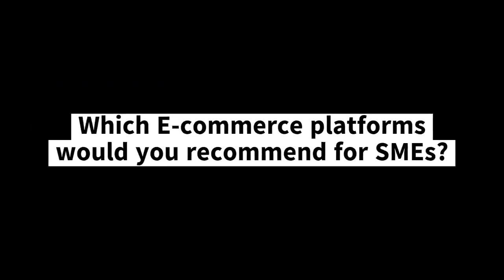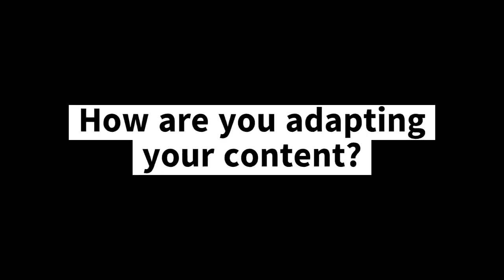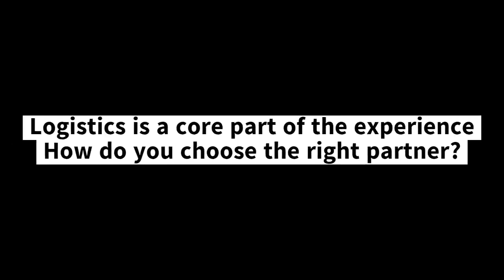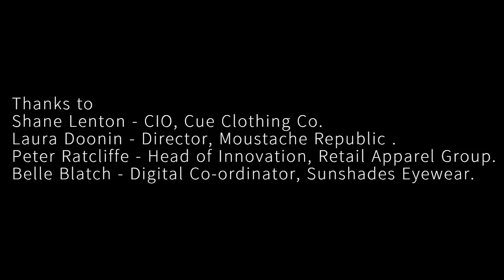Digital Tips and Insights for Retail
Smart minds in retail answer some tactical questions for SME eCommerce players and give their view on the new future of retail.
Shane Lenton - CIO,  Cue Clothing Group
Peter Ratcliffe - Head of Innovation, Retail Apparel Group
Belle Blatch - Digital Co-ordinator Le Specs, Sunshades Eyewear
Laura Doonin - Director, Moustache Republic
Kelly Slessor - CEO, Shop You
Insights
- Recommend Shopify, Big Commerce and Woo Commerce due to integration with out of the box add-ons
- Google is your shop window, invest in SEO
- Adapt to survive. Focus content on self-care and health care
- Add human to your digital channels through live chat
- Optimise touchpoints. Focus on AOV (Average Order Value)
- An explosion of video-based styling
- Logistics are core to the consumer experience, end to end tracking and notifications are key

The Future
-  Cashless society
-  Queueless Amazon Go tech in shopping malls
-  Virtual try-on & stylists
-  Accelerated move to omnichannel
-  Live chat and video services
-  Virtual malls seamlessly integrated with physical malls
-  Logistics redefined